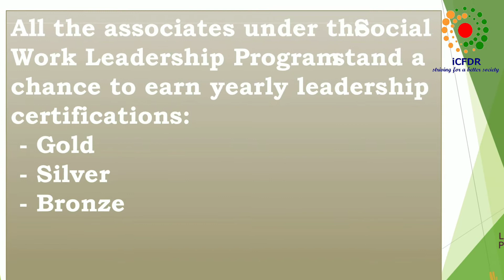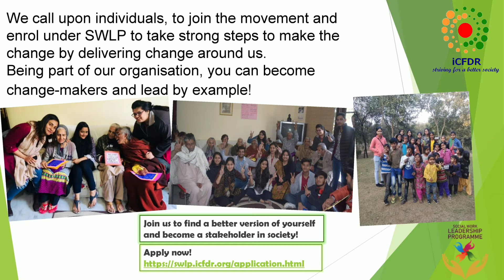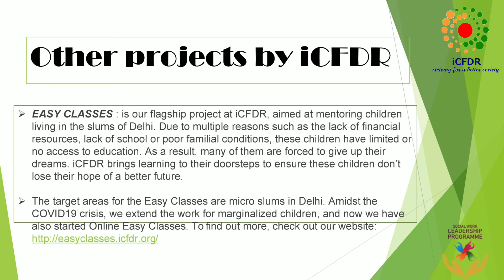Social Work Leadership Program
SWLP offers exciting opportunities to exceptional youth, self motivated individuals that are looking to make an impact with their expertise and excellent skills individuals who can manage their time and growth, Individuals who have the willingness to learn and enhance their skills improving  their leadership qualities whilst volunteering.

The Social Work Leadership Programme  shapes associates into dynamic individuals who are passionate about social work, and value the importance of volunteering their time and efforts to our organisations and our causes. Helping the unfortunate and the underprivileged of our society.

- This video is also for social work purposes. - It is not transformative in nature.

- It might have used only used bits and pieces of videos, music or images to get the point across where necessary